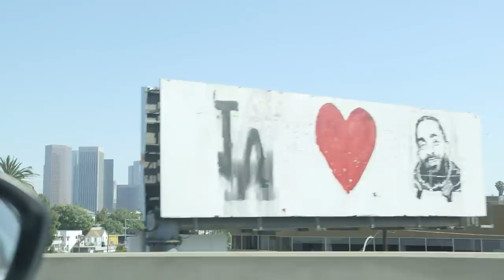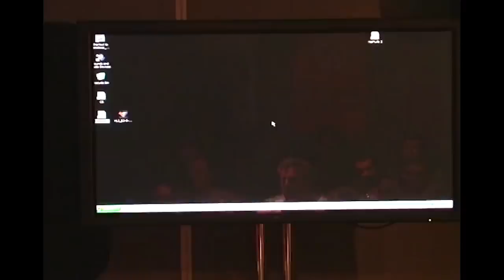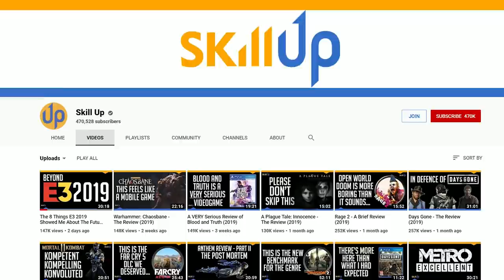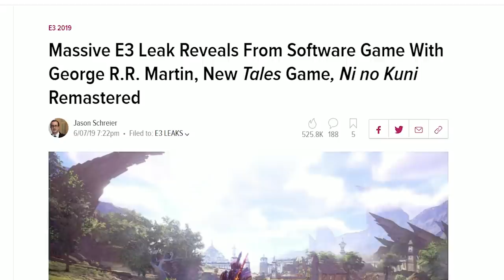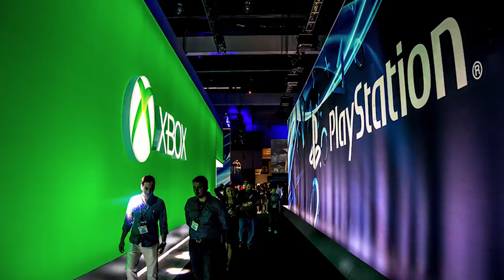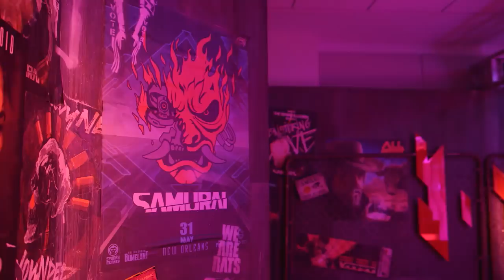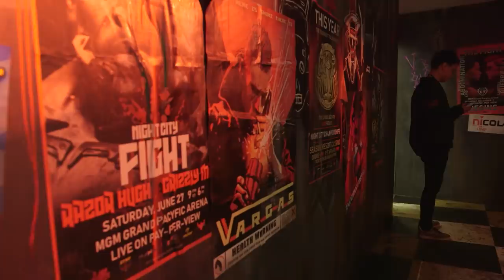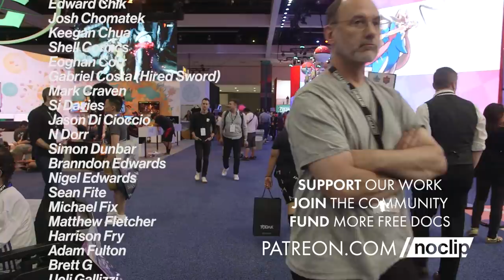Behind the Scenes at the Last Ever E3 (2019 Documentary)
Noclip investigates the evolution of E3. With behind the scenes interviews from CD Project, Twitch, IGN, Vice Games, Rebb Ford, Tim Schafer, Ben Pack, SkillUp and many others, we look at how the conference has changed over the past 25 years in response to the changing face of games coverage.

Filmed by Jeremy Jayne
Hosted & Edited by Danny O'Dwyer